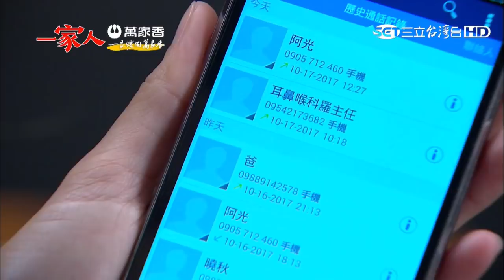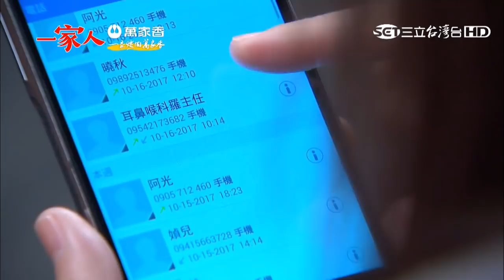一家人90【Part 5】